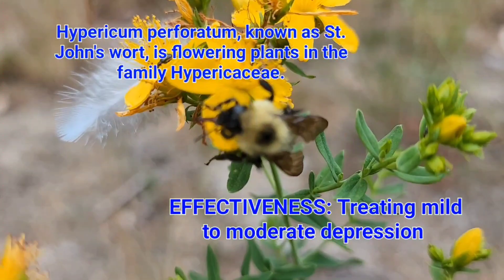St. John's Wort VS Prozac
Hypericum perforatum, known as St.John's wort, is a flowering plants in the family Hypericaceae and the type species of the genus Hypericum. It use for treating mild to moderate depression.